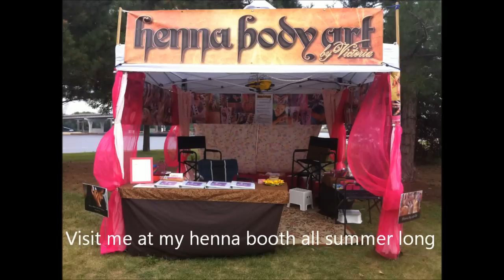festival appts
a slideshow of henna on the skin as well as henna stains.  Various body parts are featured, some traditional, some unconventional.  Add henna to your next event, or just treat yourself.